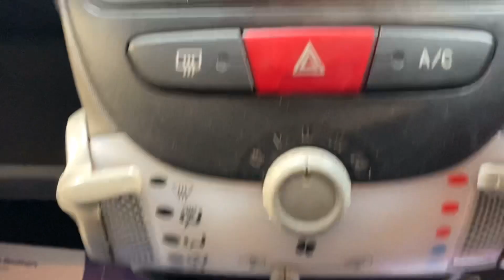Citreon C1 VTR 5 Door Red